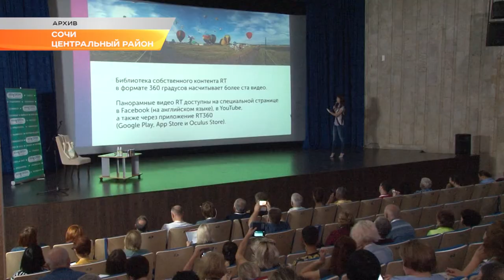Сочи примет самый большой в мире форум журналистов. Новости Эфкате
21 сентября в Сочи откроется форум «Вся Россия».

Детали предстоящего мероприятия обсудили сегодня в мэрии города. Глава Сочи Алексей Копайгородский встретился с председателем Союза журналистов России. Владимир Соловьев рассказал, что форум «Вся Россия» в этом году соберет порядка 2 тысяч участников. В город приедут известные журналисты, общественные деятели, политики и предприниматели из разных регионов страны, а также зарубежные гости. Поэтому сегодня сочинский медиафорум можно назвать самым большим в мире.